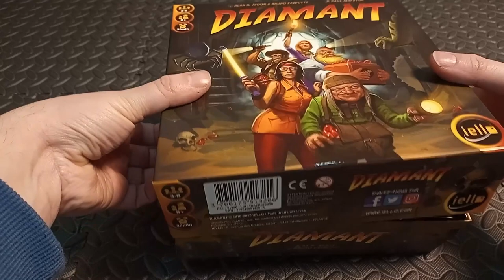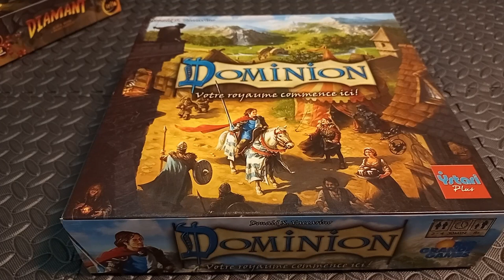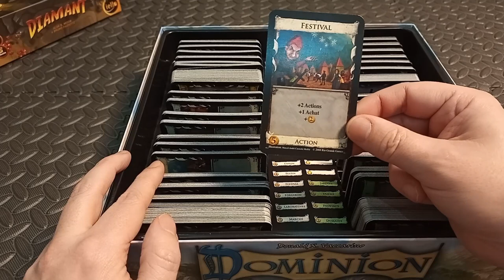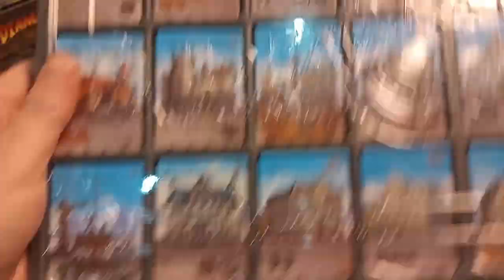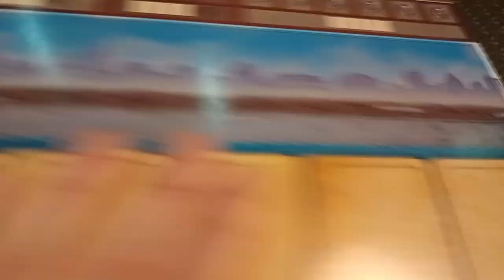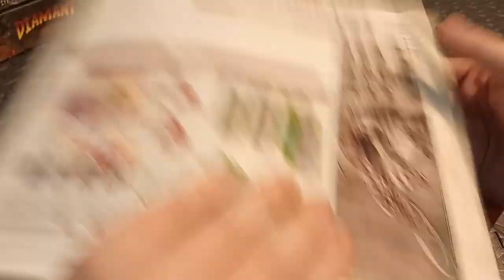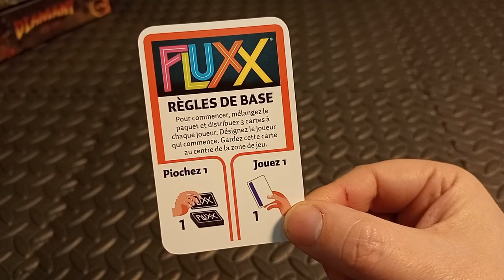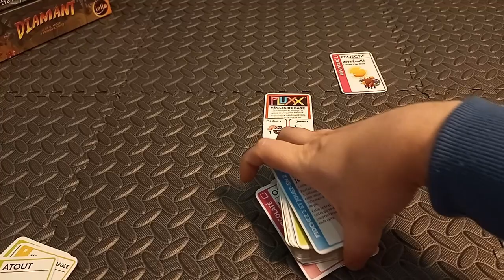J'ai quoi comme jeux? épisode 3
Je continue de parcourir ma liste de jeux 5 par 5.